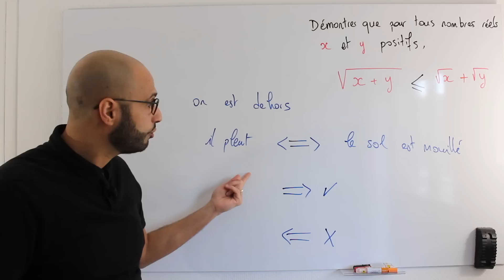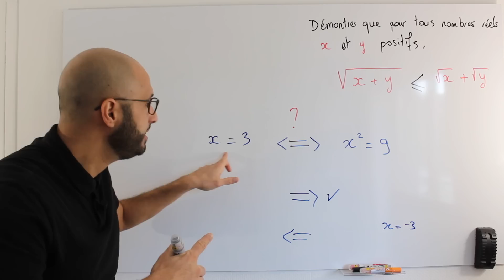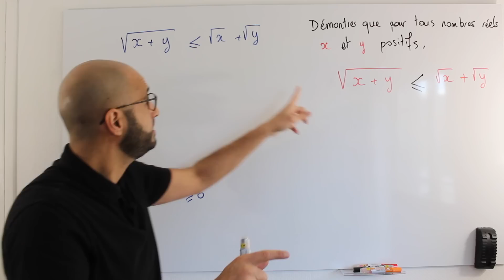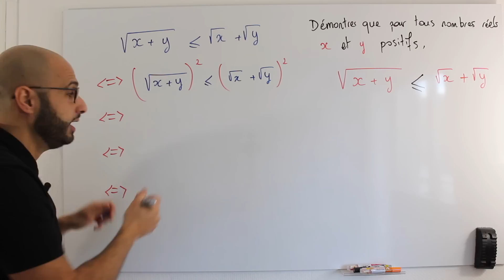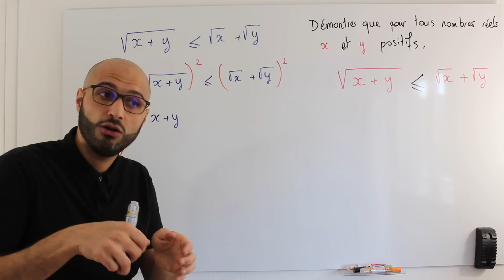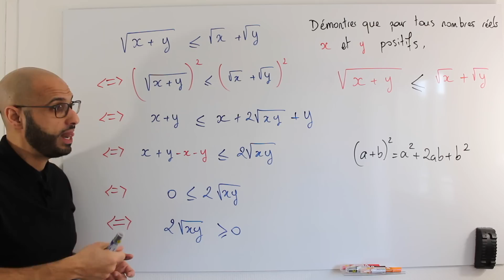RAISONNEMENT PAR ÉQUIVALENCES ⇔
Un nouvel exercice de niveau BAC + 1 qui met a l’honneur la démonstration par équivalences ⇔

Enoncé de l’exercice :
Montrer que pour touts réels x et y positifs, on a
√(x+y) ≤ √x + √y

00:00 Introduction et enjeux
01:48  Qu'est-ce qu'une équivalence ?
02:09 Équivalence - Exemple 1
03:24  Équivalence - Exemple 2
04:06  Équivalence - Exemple 3
05:02 Raisonnement par équivalence
06:17 Démonstration de l'inégalité